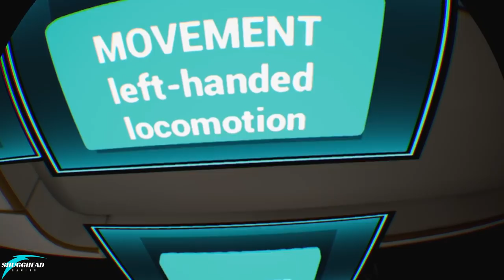Syren PSVR Review by Fire: Crematorium | PS4 Pro Gameplay Footage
A new series of videos for game that are just so bad i cant even finish them, but want to make sure you know what your possibly buying. Join me for a quick, to the point but brutally honest take on Syren for the PSVR.